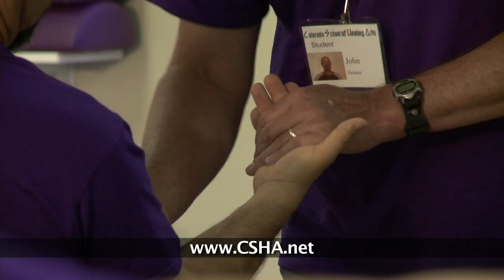Colorado School of Healing Arts - Commercial (HD)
Commercial for the Colorado School of Healing Arts.

Our mission is to offer high quality education, create the opportunity for our students to experience their full potential and to develop the skills necessary in becoming successful massage therapists. Our method of instruction stresses self awareness and personal growth resulting in higher comprehension and effectiveness as a professional practitioner. We view this field as a service to humanity, and therefore assist students in creating an awareness for linking this training into their personal and professional goals. A sense of community is emphasized to help support students and alumni. We specialize in the delivery of a curriculum that is expansive and on the cutting edge of the massage industry.

The Colorado School of Healing Arts (CSHA) is a school specializing in quality training programs that are based in student centered education.

11 Nationally Accredited Programs which includes 8 Areas of Specialty:
* Spa Arts and Sciences * Lymphatic Drainage
* Cranial Sacral Therapy * Neuromuscular Massage Therapy
* Oncology Massage * Reflexology
* Sports Massage * Trauma Touch Therapy

Student and Professional Massage Therapy and Spa Clinics- Appointments available to the public.

Total Health Products- our Massage Therapy equipment and supply store.